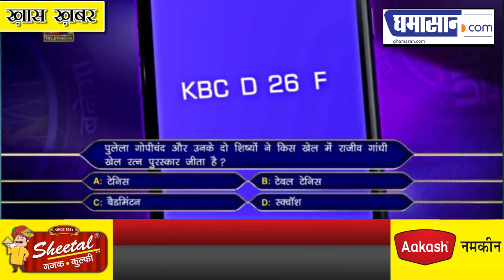KBC Registration 2020 Start। कौन बनेगा Hot Seat का दावेदार|Kaun Banega Crorepati 12 Amitabh Bachchan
KBC 12 की Registration प्रक्रिया हुई शुरू
Amitabh Bachchan ने पूछा छठा सवाल